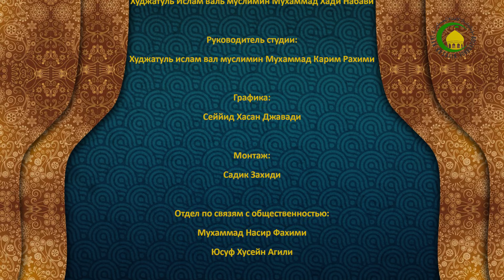198 Обет - Джейхун Мамедов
На данном уроке обсуждается обет.